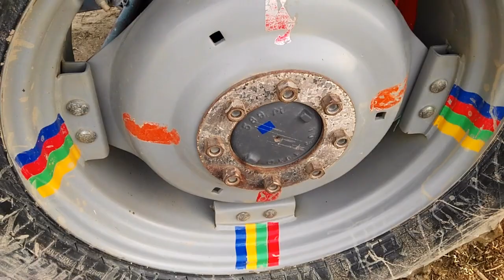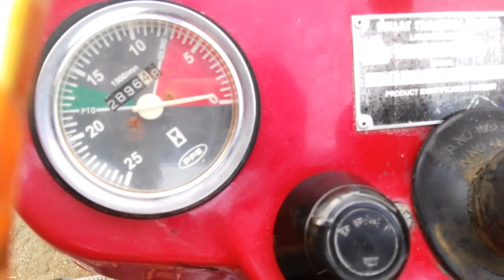For sale Massey Ferguson 260 turbo Tractor | Model 2017 | second hand tractor for sale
MF 260 Tractor for sale
Model 2017
tractor tractor
Tractor Wally video
Mahindra tractor
Belarus tractor
Belarus 510 tractor
Indian Tractor
Pakistani tractor
Indian Tractor versus Pakistan tractor
tractor gadi
gadi valley video
Mahindra tractor stuck in the mud
Arjun tractor video
sonalika tractor video
sonalika tractor stunt
tractor tochan muqabla
tractor videos
Tractor trolley
tractor pulling trolley
tractor field and mud
tractor fail in canal
tractor power show
tractor key duniya
architecture video
farming tractor
tractor transport
great farmer tractors
new tractor price list
today tractor price
New Holland tractor
Messy Ferguson tractor video
Ford tractor stunt
Ford tractor wala video
Ford tractor garden
JCB tractor
JCB tractor stunt
modified tractor
Power of Belarus tractor
tractor for sale
tractor accident
tractor live accident
tractor trailer
tractor pulling trailer
CCTV Tractor accident
tractor trolley
tractor attachment
fresh tractor video
tractor tractor tractor
tractor key video
tractor ka video
viral tractor video
viral video
tractor competition
Tractor tochan competition
tractor stuck
Rescue tractor
Bharat ka number one tractor
Pakistan ka number one tractor
messy MF 385 tractor
ghazi tractor trolley
great tractor power